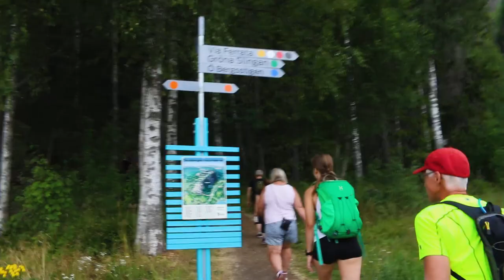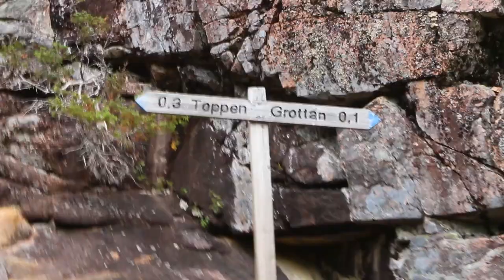Skuleskogens Nationalpark | Äventyr i Höga Kusten DEL 1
Detta är början på mitt stora sommar äventyr. Jag besöker  Skuleskogens nationalpark och bestiger Skuleberget.